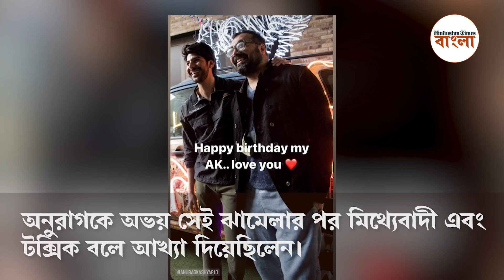'ওর থেকে আমার স্তন বড় বলে...' তাপসীকে নিয়ে বলেছিলেন, জন্মদিনে ফিরে দেখা নানান বিতর্কিত মন্তব্য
১০ সেপ্টেম্বর ৫১ বছরে পা দিলেন অনুরাগ কাশ্যপ। গ্যাংস অব ওয়াসিপুরের পরিচালক একাধিকবার বিতর্ক উসকে দিয়েছেন। করেছেন নানা বিতর্কিত মন্তব্য। তাঁর জন্মদিনে তাঁরই বলা কিছু বিতর্কিত মন্তব্য দেখুন।